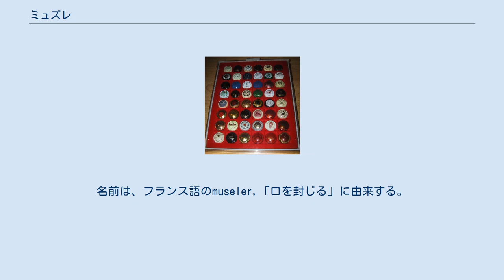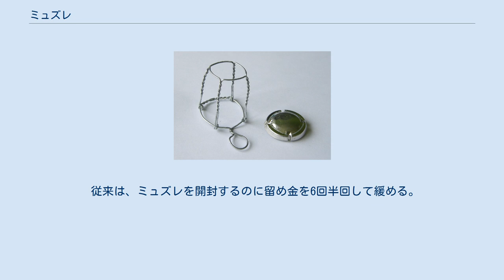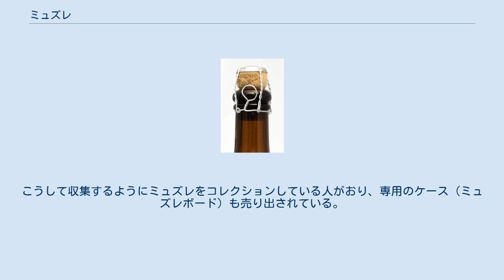ミュズレ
シール_(工学)
ビール瓶のコルクを覆うミュズレル （未開封） 開封済みのミュズレとキャップ シャンパンのミュズレボード ミュズレ (フランス語: [myz.le]）は、シャンパン、スパークリングワイン や ビールの瓶の口にかける針金製の栓押さえであり、加圧下の炭酸ガスを飽和させた瓶内の中身が噴出されることを防止する。
正式にはコルクを含めた栓全体のこと。
名前は、フランス語のmuseler,「口を封じる」に由来する。
ミュズレの多くは金属キャップ（王冠の部分）のデザインに飲料メーカーのロゴやマークなどが印字され、通常、金属箔にも覆われている。
 ミュズレの別名は「シャンパンワイヤー」または「ワイヤーフード」である。
 最初にシャンパンが製造された時は、油布と 蝋で封じられた木製のプラグが、瓶内のスパークリングワインの加圧された状態を保っていた。
 この方法はストッパーの吹き込みやワイン漏れの防止として不十分であったため、紐でコルクを留める抑制方法が開発された。
アドルフ・ジャクソンは1844年に関鋼線を使用した、より安全な方法を発明したが、初期のミュズレは容易に設置できず、開封するのにやや不便であった。
 その後は、強度が高まるように捻られた鋼線と、加圧下のミュズレを容易に外せるように緩められる小さいループ状の留め金という2つの改善点は現代のミュズレに至っている。
 従来は、ミュズレを開封するのに留め金を6回半回して緩める。
 ミュズレは現在大量生産によって製造される。
 現代の傾向としては、シャンパン生産者がミュズレ内の王冠に工夫を凝らしたデザインを施し、メゾンのエンブレムまたはメーカー名が表示され、生産者や製造年により異なり、デザインのものからカラフルなものと様々である。
こうして収集するようにミュズレをコレクションしている人がおり、専用のケース（ミュズレボード）も売り出されている。